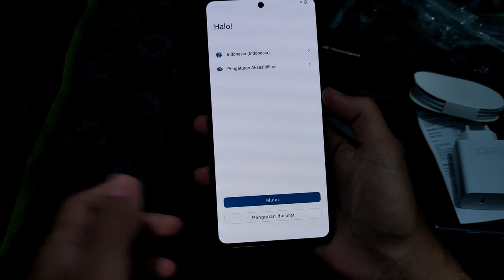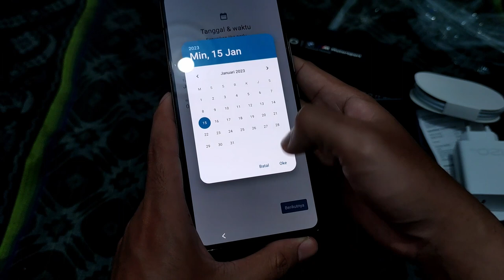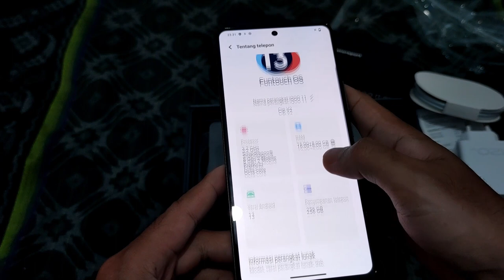Got $720 smartphone by won a fun match in vendor events, iQOO 11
Saturday, January 15th 2023. I just won a fun match PUBG Mobile at iQOO event that had a iQOO 11 Phone as a grand prize. I was not expected I got this thing in my life, especially the device that has more than $700 price tag.

And as usual, I will make a content like this, every time I won devices (not limited to PC anyway). Hope this can be inspiration for anyone to not stop hunt for giveaways and play it fair, because your luck will always follow you.

Song :
Heuse & Chris Linton - Reactive